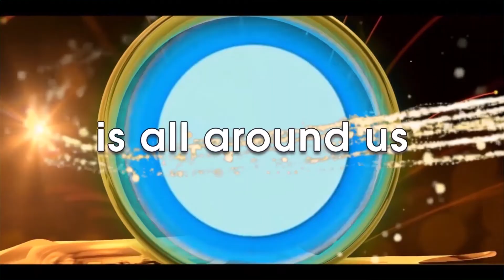MA25C01-Applied Calculus|MA3151-Matrices and Calculus|Multiple Integrals|Double Integration in Tamil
Evaluate ∬x y dx dy over the positive quadrant of the circle x^2 + y^2 = a^2